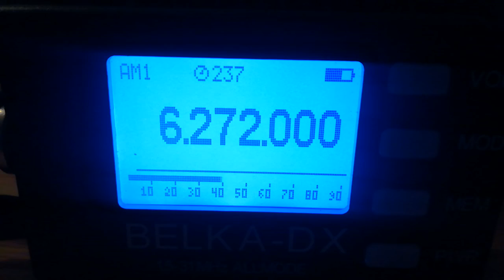Radio Joey, 6272, 2022.04.03, 17.19 UTC